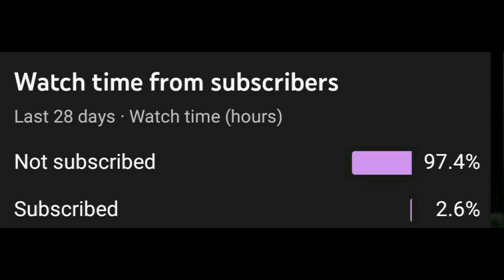Shot on iPhone meme.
Spoileralert

This video has been edited by Lenovo K5 plus 😀👍😜👉😉💯

Clip from